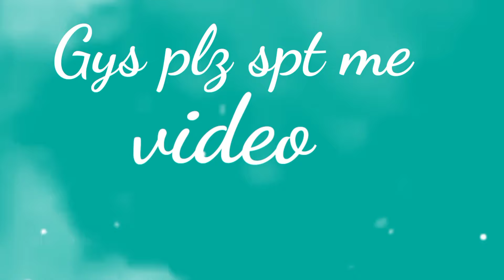Khud se bhi jyada||action video||Love story video 💔💔💔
Artist = Indian music company

Camera parson = Dx nice

        Director = Dx nice

               Eddit man =Being Ayub

Hero =Hasanur 2nd hero =Nurzamal_ heroni June _Man vilen =Rofikul_Tafinur _Yunus _Nurislam _Bobidul _yeakub _jochimuddin_sopikul